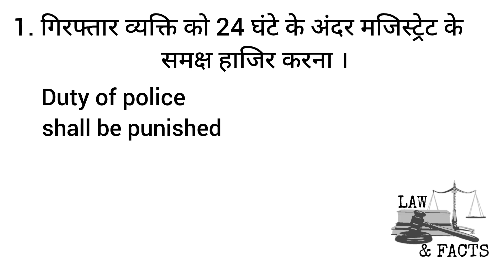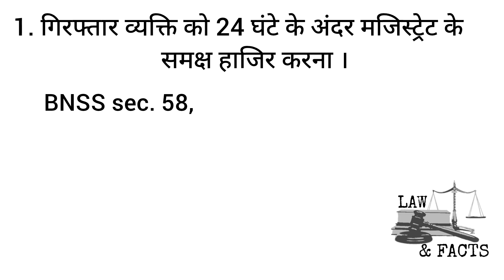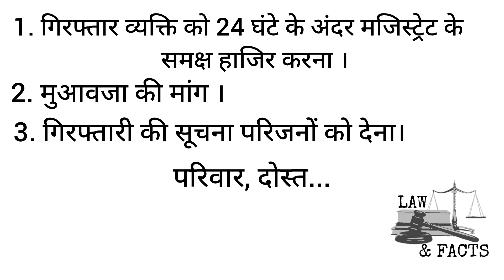पुलिस गिरफ्तार करले तो क्या करे ❓ 😱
Police giraftar kre to kya krein
Police ne karliya giraftar
Right against police
Right of arrested person against police
Fundamental right
Police ne kiya giraftaar
Police ne kiya giraftaar to kya hai adhikar
Law and facts